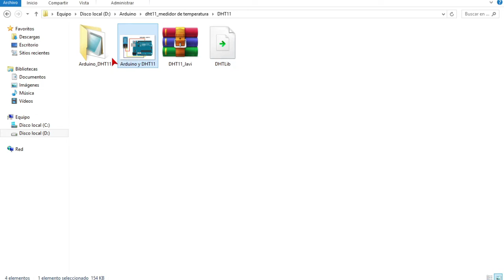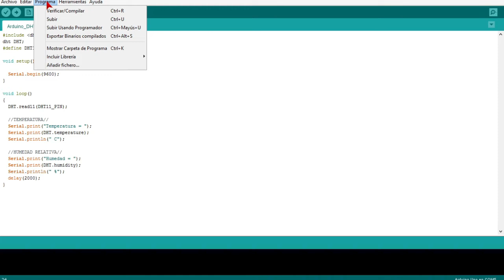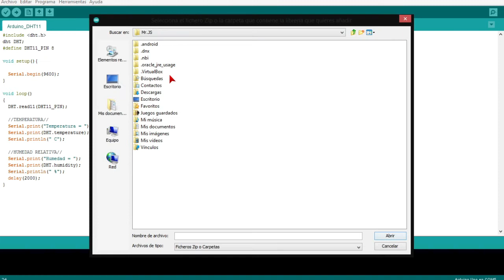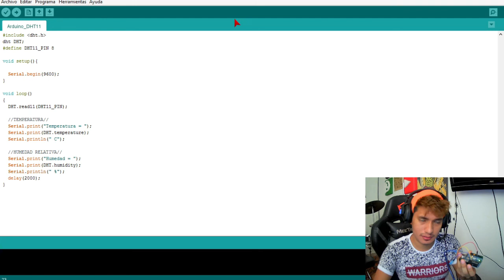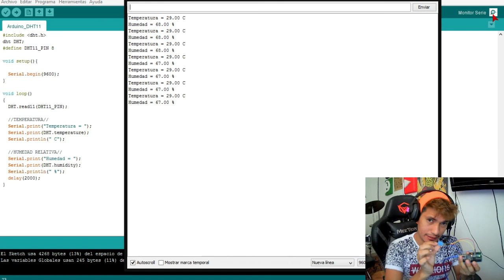PROYECTO ARDUINO 02 SENSOR DE TEMPERATURA Y HUMEDAD RELATIVA // DHT11 // INCLUYE CÓDIGO Y DIAGRAMA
cómo hacer un sensor de temperatura y humedad relativa muy fácil de realizar: